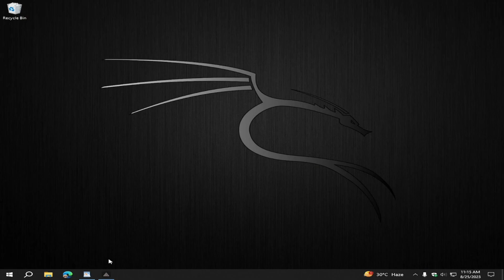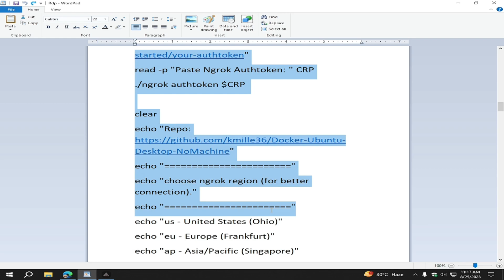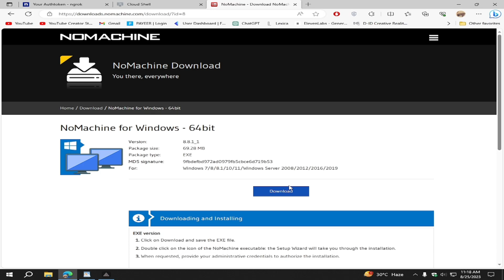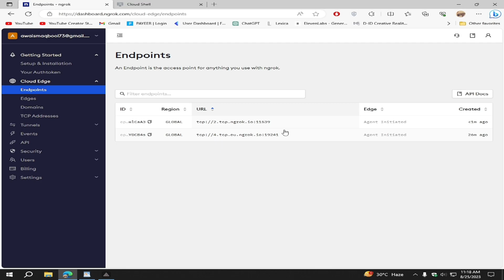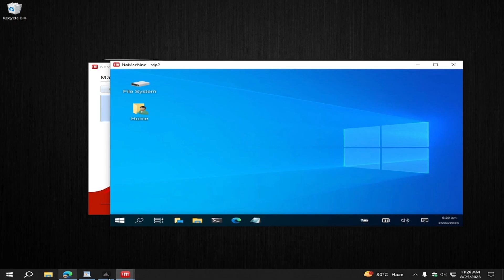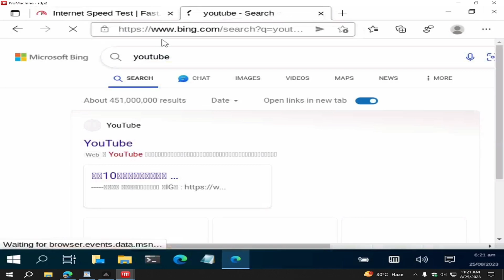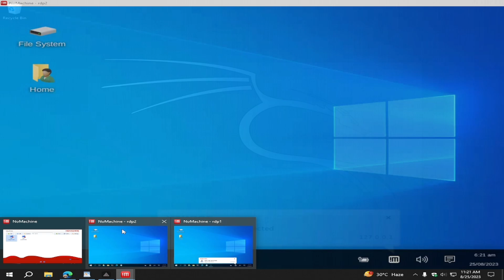Tip to Get Free Google RDP using ngrok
copy and paste this Link in new tab

In this tutorial, we guide you through the step-by-step process of setting up your own Free RDP/VPS using Google Cloud's robust infrastructure and ngrok's secure tunneling capabilities. No more worries about exorbitant fees or complicated setups. Our method is designed to be user-friendly and accessible to individuals of all technical backgrounds.

rdp windows 10 free 2023
free rdp windows 10 no credit card 2023
how to create rdp in windows 10 free
how create free windows rdp 2023
rdp free
rdp
how to create free rdp 2023
free rdp windows
rdp new trick
ngrok rdp